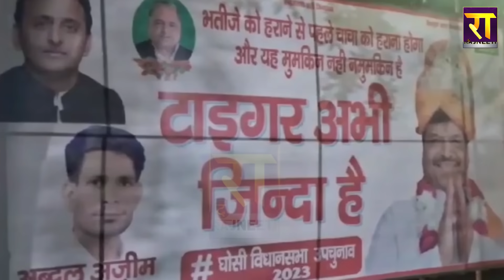Shivpal ने Ghosi में 2 ऐसे नामो का जिक्र किया, सुनकर हैरान रह जायेंगे | The Rajneeti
Shivpal Yadav ने बता दिया Ghosi उपचुनाव में पर्दे के पीछे सपा के कौन थे स्टार प्रचार...  Shivpal के बताए इन स्टार प्रचारकों के नाम सुनकर आप भी चौंक जाएंगे !